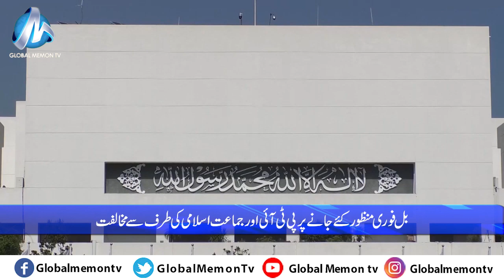Global Memon Tv Bulletin 04 08 2023